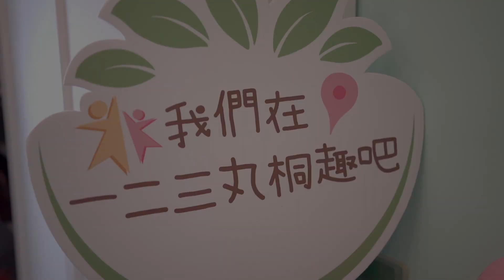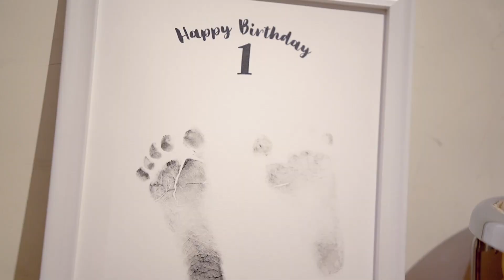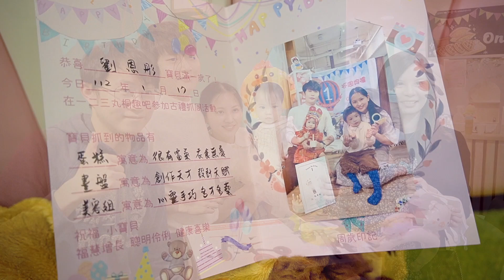《寶寶抓周》小布蕾Baby｜生日派對｜板橋一二三丸桐趣｜錄影推薦｜活動紀錄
白兔專業婚禮錄影 BeTwo Studio

婚禮錄影/海外婚禮/SDE快剪快播/婚紗側錄/求婚紀錄/商業錄影/活動紀錄/形象影片/網路短片/企業簡介/宣傳影片